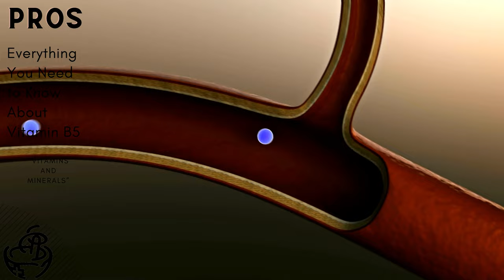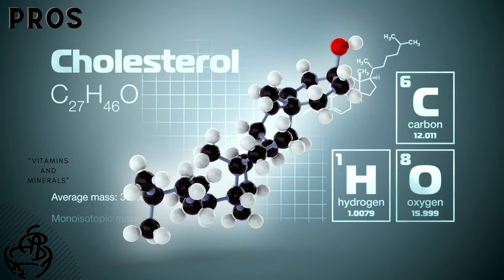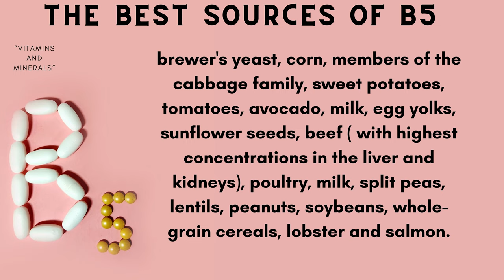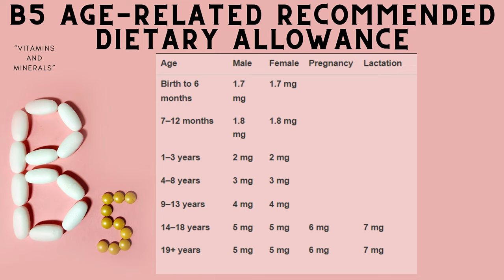Everything You Need to Know About Vitamin B5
Pantothenic acid, also called vitamin B5 is an essential nutrient and one of eight B vitamins. The word pantothenic originally comes from the Greek word pantos, meaning everywhere, seeing it can be found in a wide variety of foods. Vitamins, as you might know, are mostly found in sources outside of the human body. Vitamin B5, just like all other B vitamins, is water-soluble, meaning the body doesn't store it, so it must be consumed each and every single day.

DrMaxGreenlee.com

This content is strictly the opinion of Dr. Max Greenlee and is for informational and educational purposes only. It is not intended to provide medical advice or to take the place of medical advice or treatment from a personal physician. All viewers of this content are advised to consult their doctors or qualified health professionals regarding specific health questions. Neither Dr. Max Greenlee nor the publisher of this content takes responsibility for possible health consequences of any person or persons reading or following the information in this educational content. All viewers of this content, especially those taking prescription or over-the-counter medications, should consult their physicians before beginning any nutrition, supplement or lifestyle program.